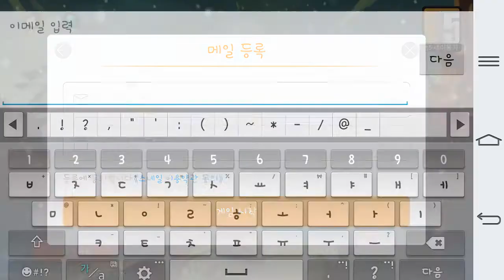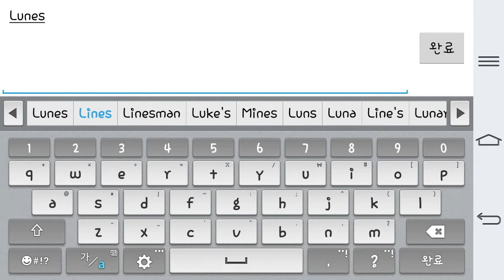태극팬더2 - 루나가이드